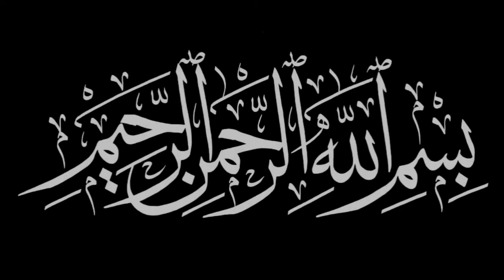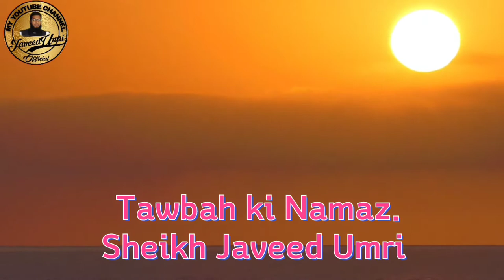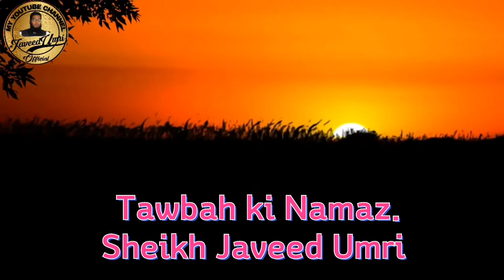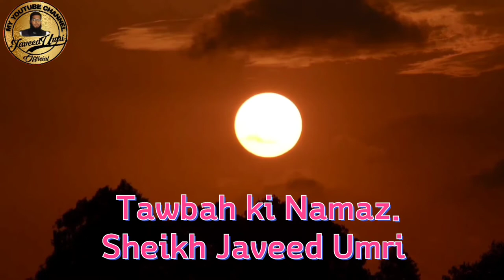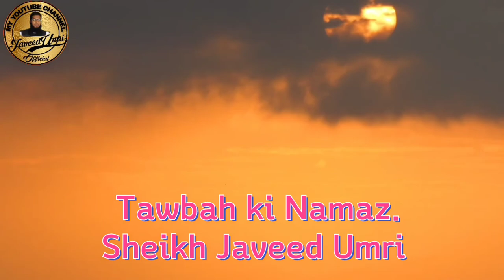Tauba Ki Namaz. Sheikh Javeed Umri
Tauba har gunah se wajib hai, gunahon ki maafi ke liye salate tauba ka ada karna sunnath se sabith hai lihaza is sunnath par amal hona chahiye..